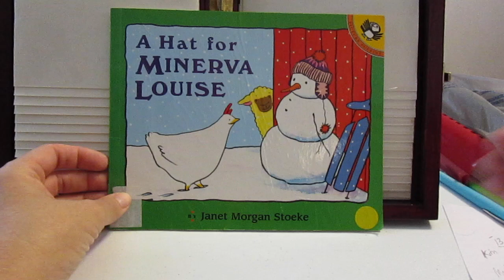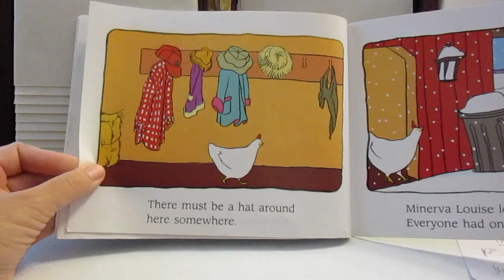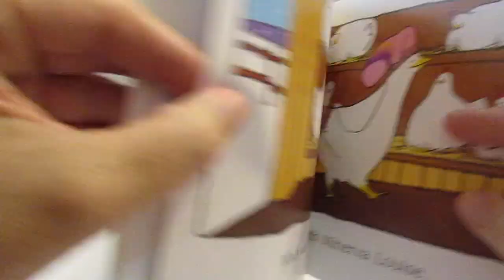A Hat For Minerva Louise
by: Janet Morgan Stoeke